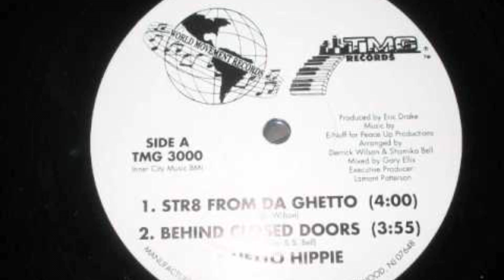GHETTO HIPPIE - INTRO 2 DA OUTRO ( rare 1991 NJ rap )